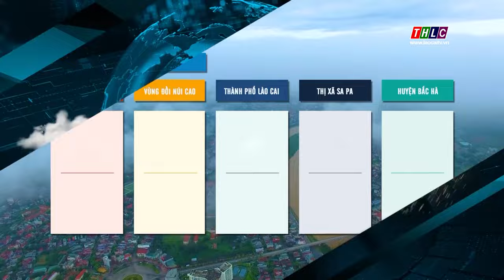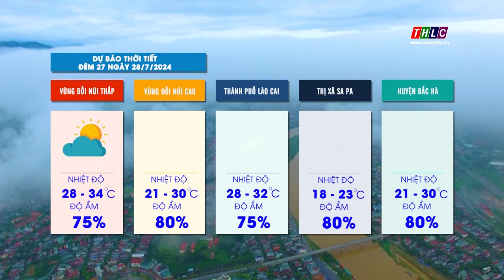Dự báo thời tiết đêm 27 ngày 28/7/2024 | THLC